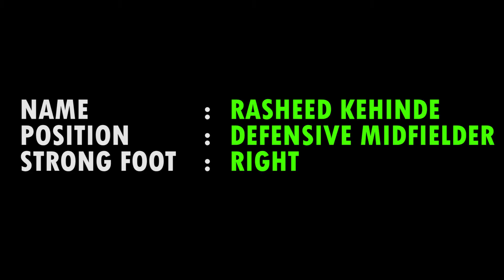Rasheed Kehinde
Best of Rasheed Kehinde!!!